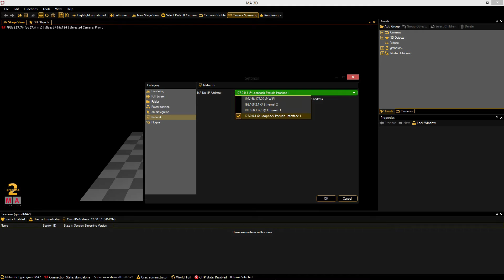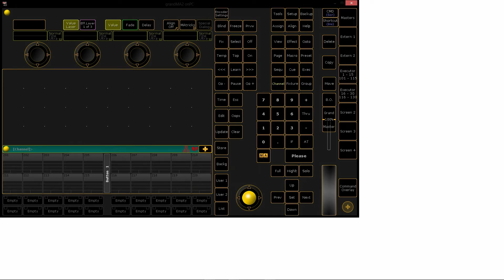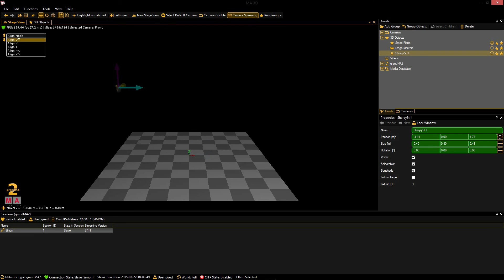[grandMA2] grandMA2 onPC mit grandMA 3d verbinden (MA Sessions) [Eng. Sub.]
You can watch subtitled in English.

Fragen, Kritik, Anregungen und Videovorschläge sind gerne gesehen :)